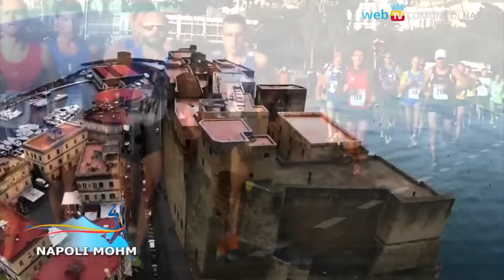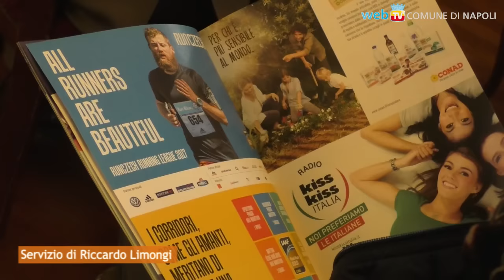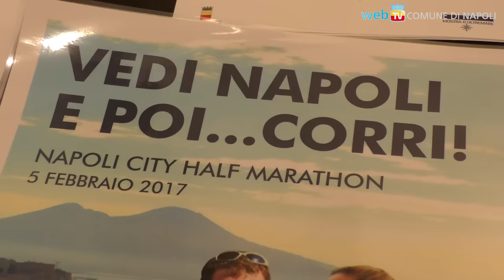Mezza Maratona di Napoli, 4.000 atleti in gara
Partenza da Viale Kennedy, attraversamento della città ed arrivo nella Mostra d'Oltremare: ecco il tracciato spettacolare della IV edizione della Napoli City Half Marathon, che sta guadagnando posizioni nel panorama internazionale.